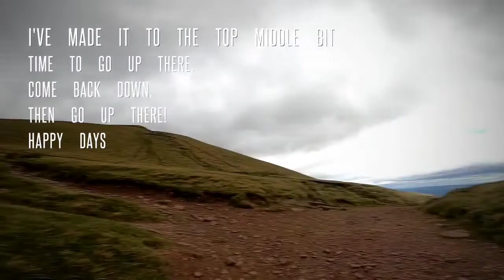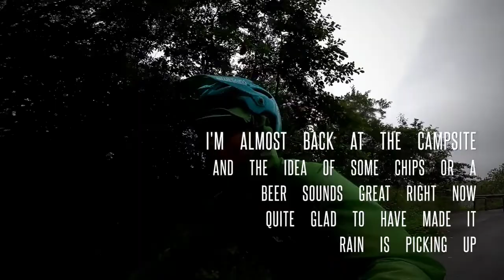Brecon Beacons solo Adventure Wales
I set off with a goal of reaching 3 of the summits.

Massive thanks to Harry Baker an adventure buddy of mine for producing the music!